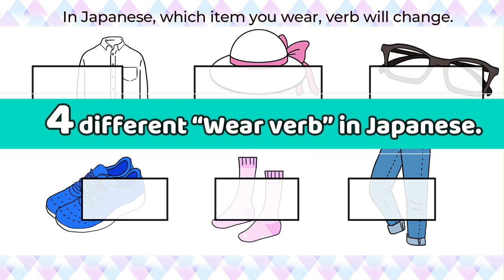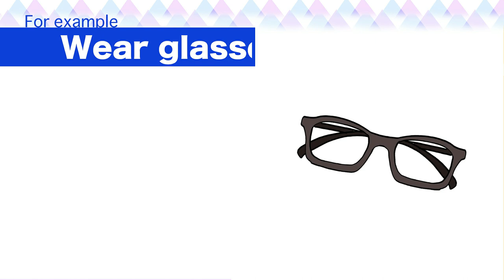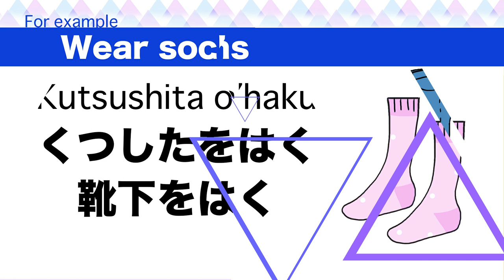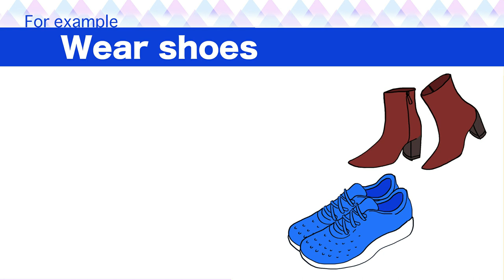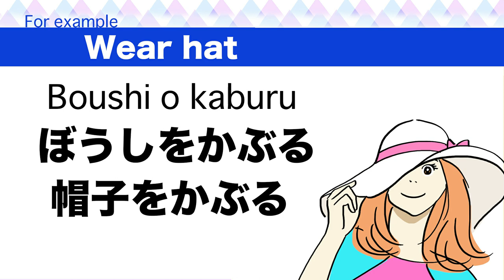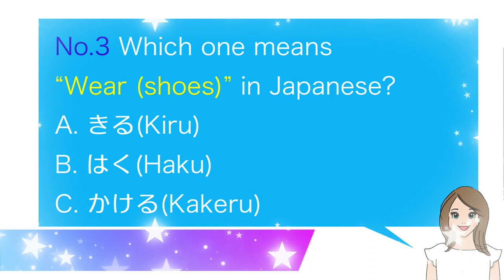Useful "Wear" Verb in Japanese🇯🇵にほんご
Welcome to Japanese Smiles. 😊 In Japanese, which item you wear, verb will change. In this video, We’ll learn useful “wear verb” in Japanese! Super easy short 7 min video with Quiz by native Japanese!  😊🇯🇵🌸
⭐️Japanese smiles Recommend "VERBS 動詞(Doushi)"⭐️